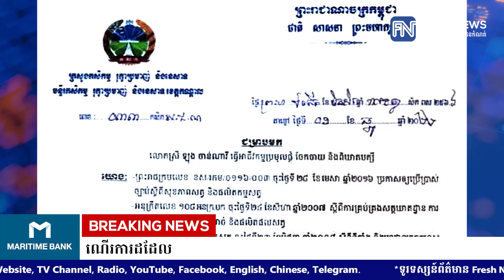មន្រ្តីជំនាញ និងអាជ្ញាធរ ចុះបិទអាជីវកម្មប្រមូលផ្តុំ ចែកចាយ និងពិឃាតបក្សី នៅភូមិព្រែកតាបែន...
មន្រ្តីជំនាញ និងអាជ្ញាធរ ចុះបិទអាជីវកម្មប្រមូលផ្តុំ ចែកចាយ និងពិឃាតបក្សី នៅភូមិព្រែកតាបែន ស្រុកមុខកំពូល, ក្រោយមន្រ្តីត្រឡប់មកវិញ ម្ចាស់ទីតាំងនៅបន្តលួចបើកដំណើរការដដែល